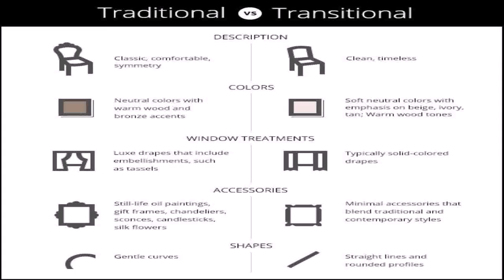Transitional Style House Definition (see description) (see description)